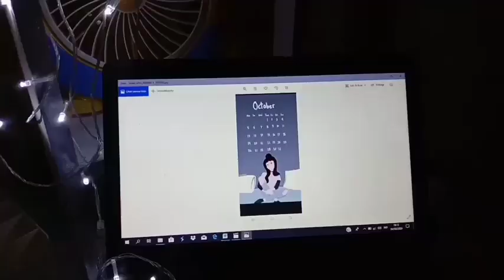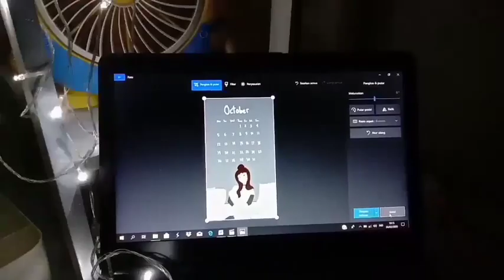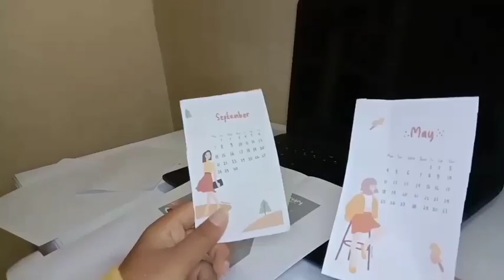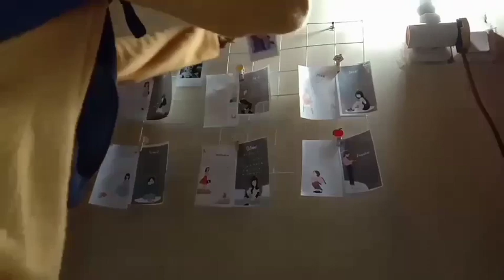✨dekorasi kamar tidur aesthetic || aesthetic room (low budget)🦋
Masing-masing link Product

Editing: kinemaster
Thumbnail : pixeLab

dekorasi kamar tidur sederhana

방 장식 미학
룸 투어